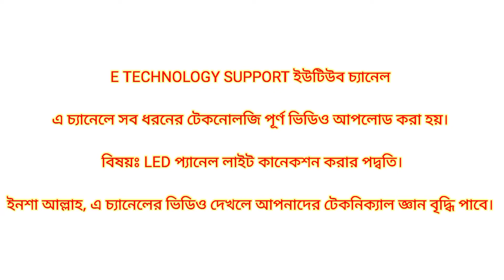LED panal light | LED panel light installation | E Technology Support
Through this video we will learn to connect the LED panel light. The driver or adapter of the LED panel light has been discussed.
এই ভিডিও এর মাধ্যমে আমরা এল ই ডি প্যানেল লাইট সম্পর্কে আলোচনা করবো।এল ই ডি প্যানেল লাইটের ড্রাইভার বা এডেপটার  সম্পর্কে আলোচনা করা হয়েছে।